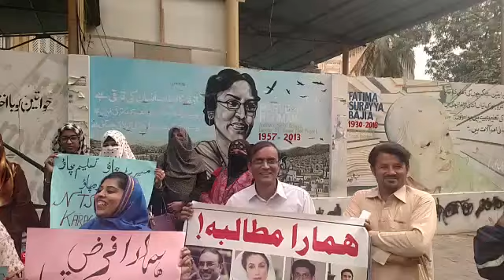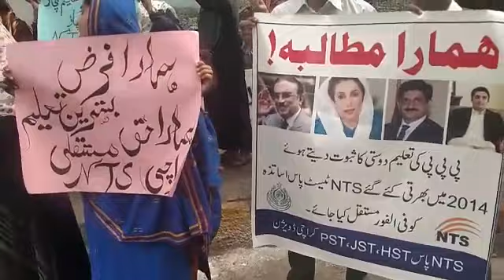Teachers protest against sindh goverment in Karachi